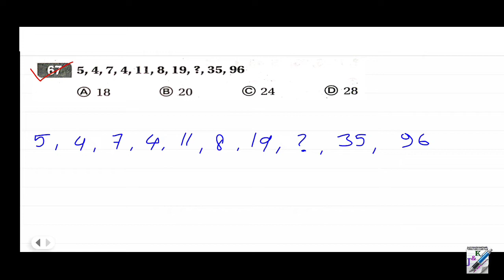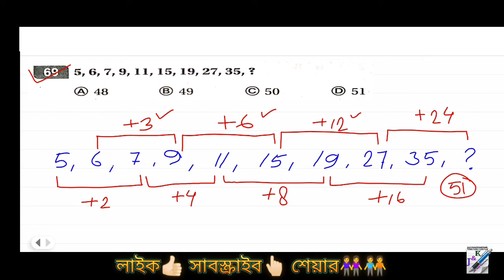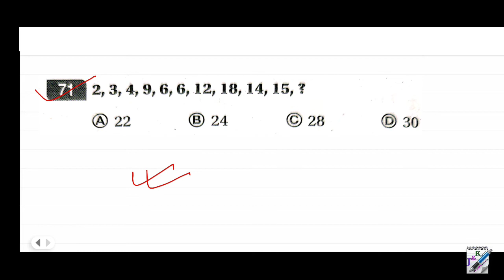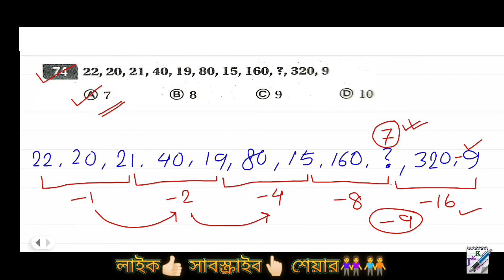📕📗 সুবীর দাসের রিজিনিং নাম্বার সিরিজ | Subir Das Verbal Reasoning in Bengali | Number Series Part-8